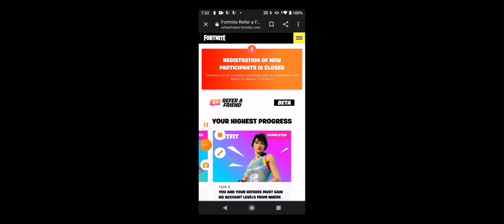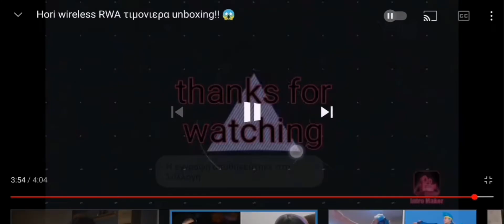fortnite: I unlocked the rainbow racer outfit